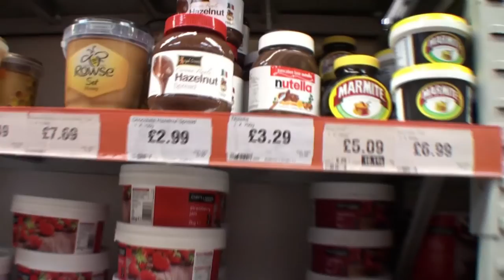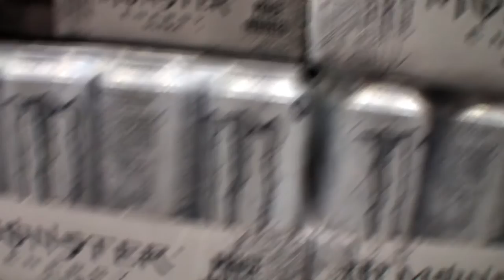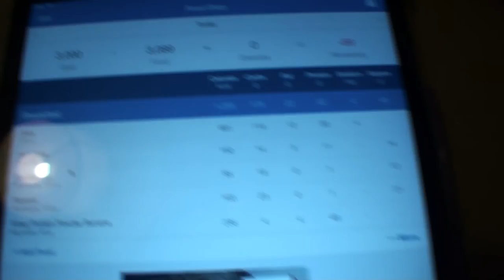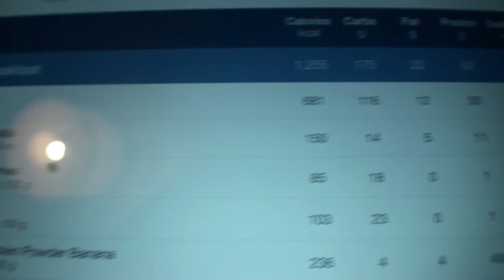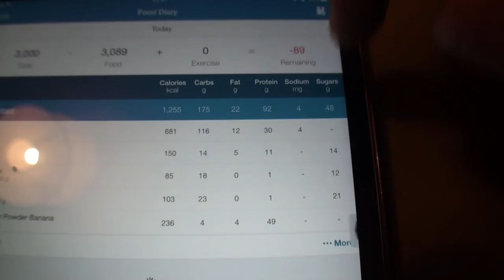Cutting Series 2.0 Episode 3: High Carb Day || Chest & Shoulders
Taking you through a high carb day and my chest and shoulders session.